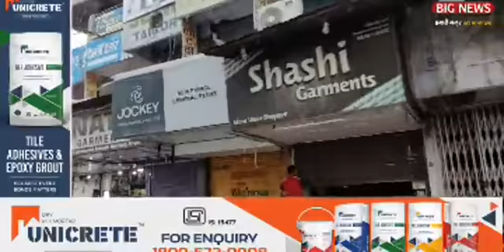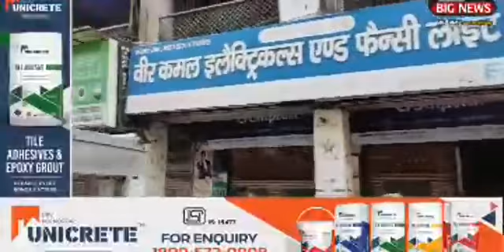6 बजे तक ही खुले रहने थे बाजार अब 6:30 बजे का हाल देखिए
6 बजे तक ही खुले रहने थे बाजार अब 6:30 बजे का हाल देखिए